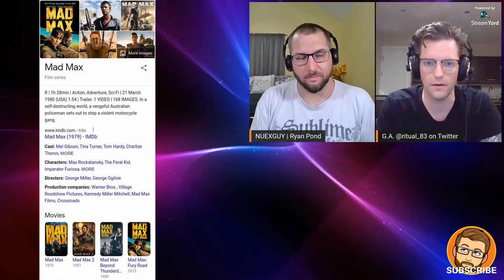GA ALEXANDER | Mad Max as a Mantle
I am always excited to talk about storytelling, comics, and everything in between. I hope to see you around.

-Ryan

Graphics: CANVA
Editing: WEVIDEO
Recording: Acer Chromebook Spin 15 CP315 or Samsung Galaxy Note9 SM-N960U